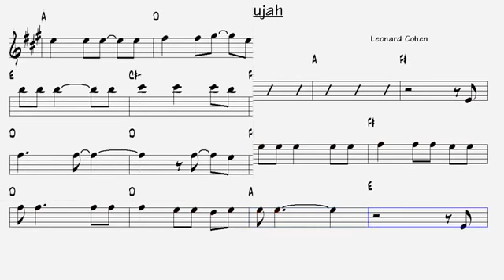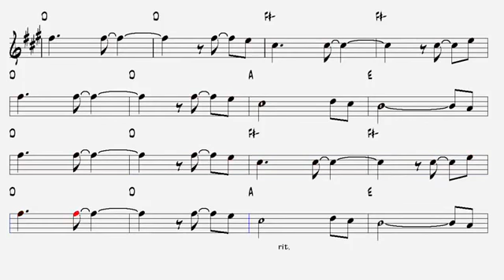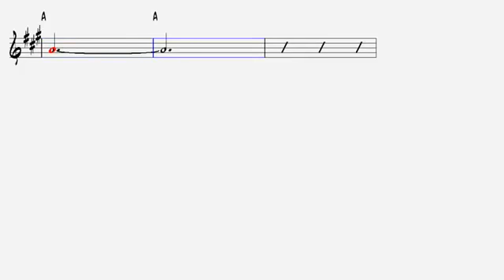Hallelujah Alto Sax